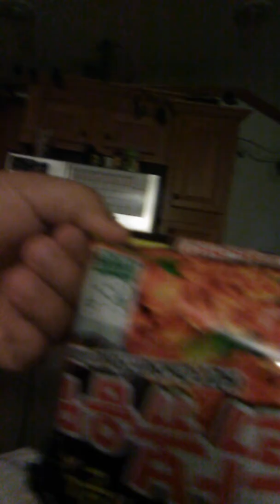Hot romin challenge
Im dead